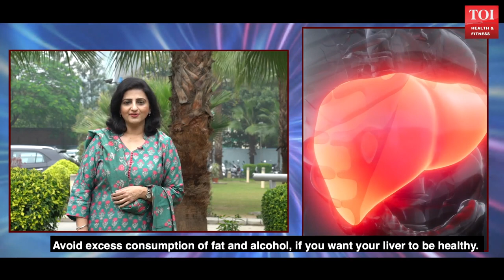Zodiac Sign and Your Body Parts by Ridhi Bahl | February 2020 Health Prediction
Each zodiac sign rules a body part and that goes with their sign and this is yours. Know how to take care of it to stay healthy and

ARIES - HEAD - Do regular meditation
TAURUS - EYES - Reduce your screen time
GEMINI - THROAT - Avoid too much of hot and cold food
CANCER - CHEST - Regular Pranayam
LEO - HEART - Pray to the sun god
VIRGO - STOMACH - Keep away from Spicy food
LIBRA - ABDOMEN - Regular Exercise
SCORPIO - GENITALS - Maintain Hygiene
SAGITTARIUS - KNEES - Walk and Exercise
CAPRICORNS - BONES - Take more Calcium
AQUARIUS - FEET - Control weight
PISCES - LIVER - Avoid fatty food and Alcohol

Do you know Astrology and Vastu are ancient Vedic Science and has influence over your destiny? The energy of the planets has a role to play.